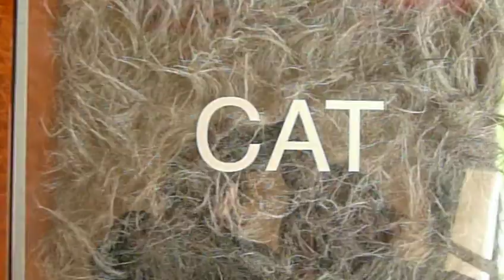Sculpture Dog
Sculpture murale  "Dog" de l'artiste Dominique Fury.
Issue du project Electric Lady Land.
Edition de 8 exemplaires, signée et numérotée par l'artiste.
Hauteur 40 cm, Largeur 40 cm.